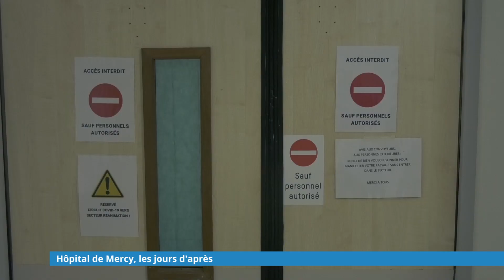Hôpital de Mercy, les jours d'après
A cause du COVID-19, les patients désertent les hôpitaux pour leur traitement. C’est par exemple le cas dans les services d'oncologie et de chirurgie digestive du CHR Metz-Thionville.
Reportage : ViàMirabelle - Orianne VALLOO